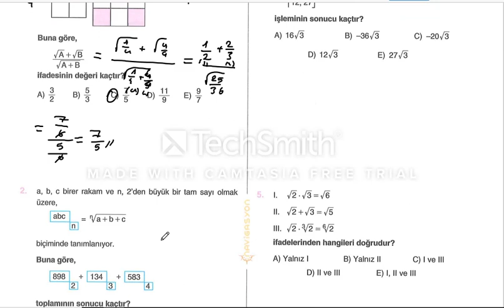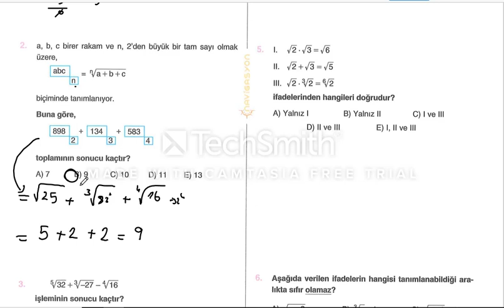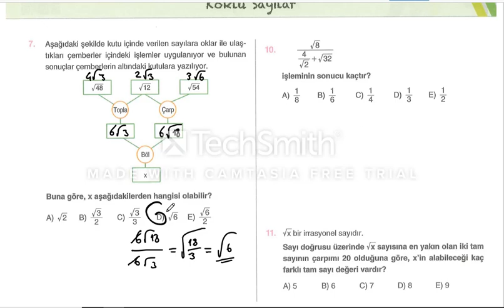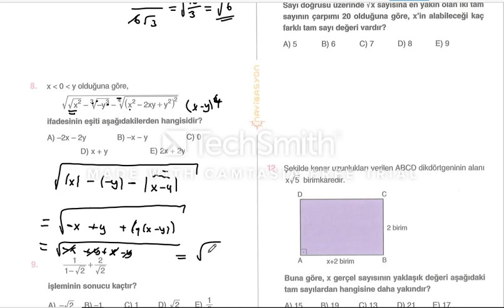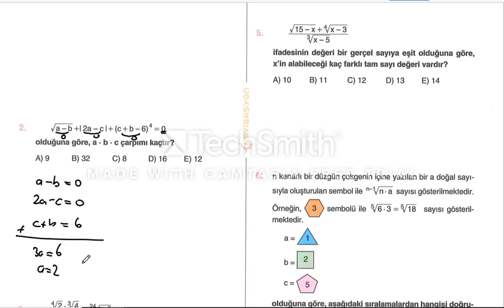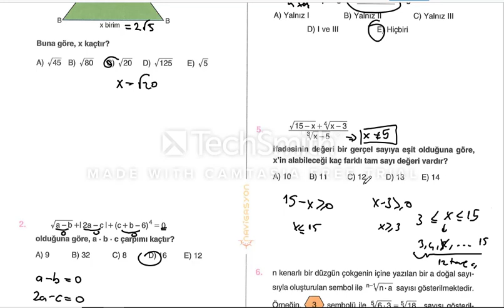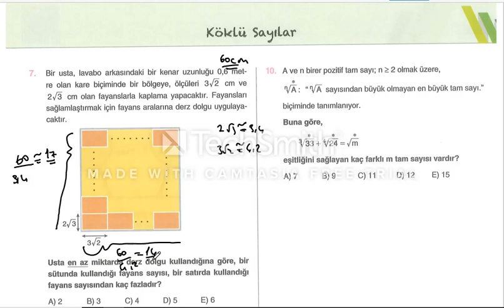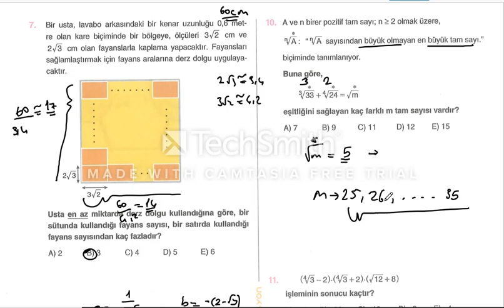Navigasyon Yayınları Matematik - Köklü Sayılar Test 1 ve 2